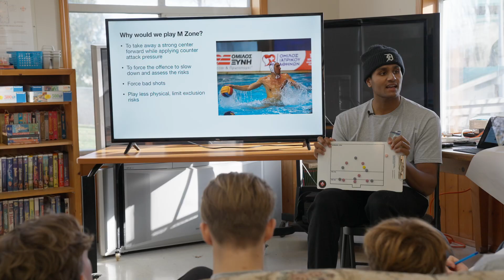Business Promo | Prime Athletic Academy | Water Polo Camp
Location: Camp Elkgrove, Aldergrove Community Pool
Date: Jan 3rd - 6th 2024